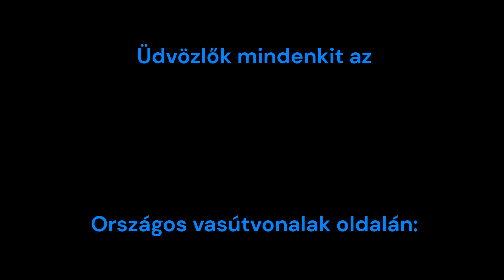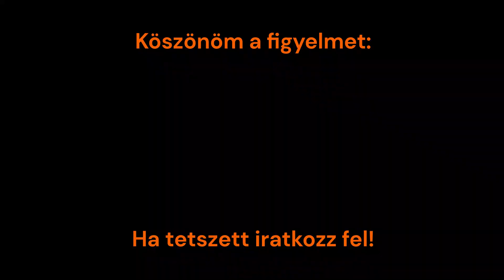Civis Interrégió vonat halad Törökszentmiklós határában.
A vonat Debrecenből-Budapest-Nyugati pályaudvarig közlekedik.
Mozdony Pályaszáma:415-117 és 415-109
Vonatszám: 6087
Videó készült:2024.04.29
Késés: 0 perc
Vonat menetrend szerint a következő állomásokon áll meg:
- Debrecen induló állomás
- Ebes
- Hajdúszoboszló
- Kaba
- Püspökladány
- Karcag
- Kisújszállás
- Fegyvernek-Örvényes
- Törökszentmiklós
- Szajol
- Szolnok
- Abony
- Cegléd
- Ferihegy
- Kőbánya-Kispest
- Zugló
- Budapest-Nyugati pályaudvar végállomás